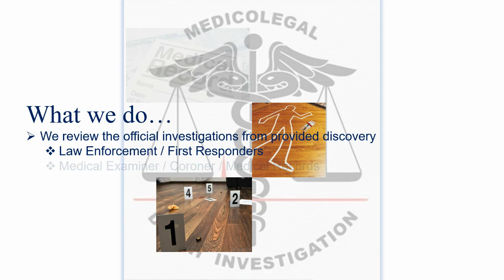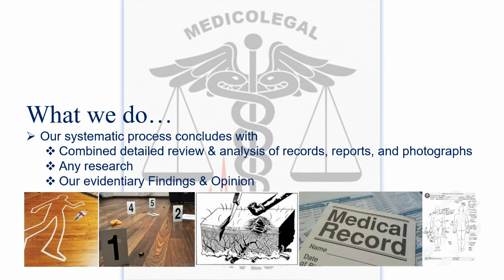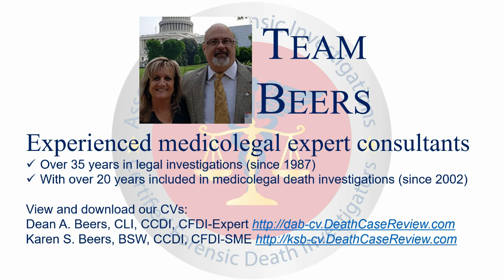Introducing Associates in Forensic Investigations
This 3-minute video will show you, “How we can help you and your clients – today!”

Using our proven protocol in expert consultations of fatal and non-fatal events, we unpack the discovery to review and analyze all components of all official investigations. We then apply our experience, education and training to present our Findings and Opinion.